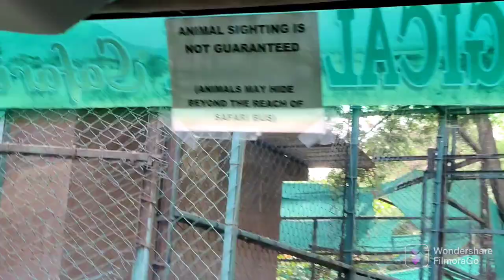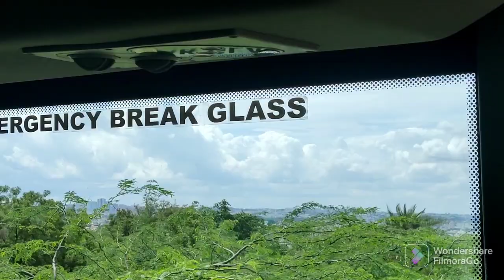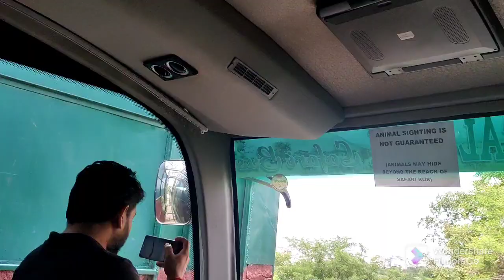zoo safari intersting dangerous